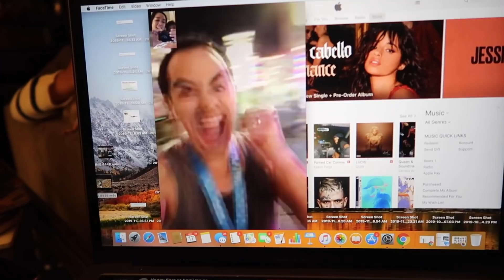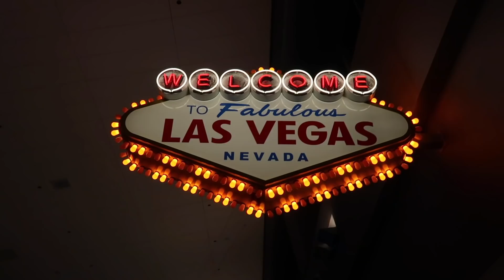It's been an emotional day - itsjudyslife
It's been an emotional day for me. Miya caught the stomach flu and was up all night. Fortunately we have family nearby to help, which i'm beyond grateful for! I honestly don't know how single moms do it! Meanwhile, Benji "rocks" the rock n roll half marathon in Vegas, despite his injured calf! I'm so proud of him!!!

Judy's Links

Benji's Links

Vlog Camera We Use:

Blendtec Blender

Judy's Links

Benji's Links

Blendtec Blender